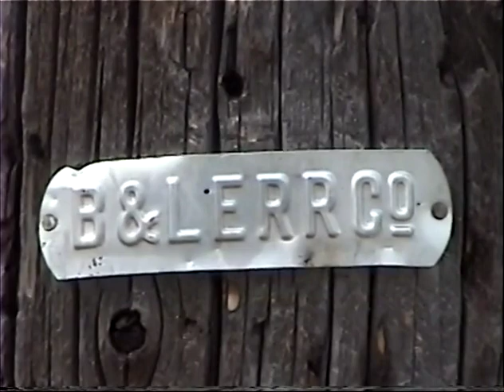Seldom seen B&LE 904 enters Conneaut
A seldom seen Bessemer and Lake Erie SD40T-3 904 enters Conneaut, Oh northbound. First seen at Furnace road, then crossing Old Main road. This is an older format, HI-8 tape. Video taken July 2007.

Be sure to select 480p for best quality.